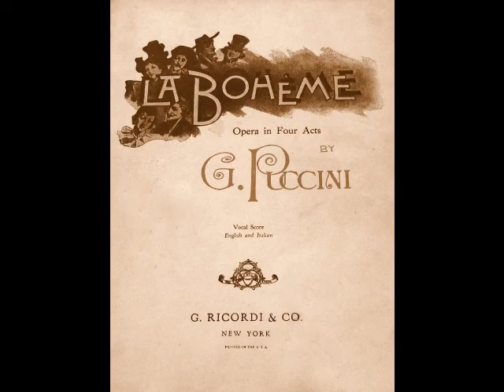Sydney Rayner - Che gelida manina (Decca, 1932)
Sydney Rayner (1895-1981) was an American tenor whose career encompassed opera, musical theater, radio and concerts. Born in New Orleans, Rayner began vocal studies after spelling the singer of a dance band with which he played fiddle. For a year, he “survived” (Rayner’s words) a teacher who trained him as a baritone before finding another teacher who recognized his tenor voice. His debut was as Araquil in a local production of La Navarraise in 1924, an engagement which paid him $100. Seeking further study, Rayner quit his job as a window dresser and travelled to Milan to work with pedagogue Giuseppe Ragusa. After a year with Ragusa, he began singing local concerts, and made his Italian debut as Rodolfo in La Bohème on June 6, 1927 at Rome’s Teatro Adriano. Reviews were enthusiastic and Rayner was soon in demand throughout Italy. Performances in Spain and Portugal followed, and the tenor returned home in the winter of 1927 for a series of well received concerts.

For the next few years, Rayner divided his time between Europe and the U.S. There were important debuts with the Staatsoper Berlin and San Francisco Opera, but it was at Paris’ Opéra-Comique, where he debuted in January of 1930 as Julien in Louise, that he found his artistic home for the next five seasons. Rayner sang a variety of roles there, including Pinkerton in Madama Butterfly, Don José in Carmen, des Grieux in Manon and the title role in Werther. The busy tenor also made appearances in the French provinces, as well as in Switzerland and Belgium. Rayner also debuted with a pair of American companies known for presenting opera at popular prices, Salmaggi Opera and Fortune Gallo’s San Carlo Opera, marking the start of an association that would last until the end of his career.

Rayner’s Chicago debut came about on November 23, 1935 as Tannhäuser, and appearances with the Canadian Grand Opera and Cincinnati’s popular Opera at the Zoo followed. With his growing list of successes, it wasn’t long before Rayner was contacted by New York’s Metropolitan Opera, debuting with the company as Don José on May 23, 1936. Rayner was quite popular with New York audiences and seemed destined for a long and happy association with the Met…but it was not to be. Stubborn and opinionated by his own admission, his insistence on singing elsewhere during the Met season led to quarrels with management. After just two seasons and 25 performances of 7 roles including Canio, Turiddu, Hoffmann, des Grieux, and Faust, Rayner’s Met career was over.

The early ‘40s saw appearances in Chicago, Rio, Sao Paolo and Havana. These engagements were few and far between, however, and Rayner found himself in need of income. Shortly after his dismissal from The Met, Rayner filed for bankruptcy, claiming over $14,000 in debts and no assets. A few years later, his wife Eva sued for divorce, citing “cruel and abusive treatment”. Luckily, the San Carlo Opera was always eager for a star of Rayner’s pedigree. For the next decade, the tenor crisscrossed the continent, visiting Detroit, St. Louis, Boston, Philadelphia, Baltimore, Memphis, Atlanta, Spokane, El Paso and many other cities. The repertoire consisted of the same audience favorites…Il Trovatore, Aïda, Pagliacci, and of course, Carmen, an opera which had become his favorite. One departure from this routine occurred on January 9, 1947, when Rayner created the role of Lippo Fiorentino in the premiere of Kurt Weill’s Street Scene. As was the case during his Met days, the tenor sang for Salmaggi during his nights off.

Rayner’s final performance was Canio in Pagliacci for Salmaggi Opera at the Brooklyn Academy of Music on April 15, 1950. Following his retirement from the stage, the tenor devoted his time to teaching from his Manhattan studio. He spent the next two decades training young voices before ill health forced his retirement in 1969. Following a long illness, Sydney Rayner died at his Long Island home on September 14, 1981, just two days after his 86th birthday.

Sydney Rayner was a man of many facets…and contradictions. He was as renowned for his cooking as he was for his work on stage, with newspapers often publishing his recipes.  He was a leading tenor at the Met yet chose to perform with a cut rate repertory company during his nights off. He was known to friends as a jovial, fun loving man, yet his temper and antagonistic behavior led to a cancelled Met contract as well as a divorce. Rayner also possessed one of the great talents of his generation. It’s a pity he’s largely forgotten today. Rayner’s repertoire of 40 roles included the leads in Tosca, Andrea Chénier, Rigoletto, Forza del Destino, Ballo in Maschera, Otello, Lucia di Lammermoor, Salome, Martha, Lohengrin, Roméo et Juliette, and La Juive. His handful of discs made for Decca and Sonabel reveal an exciting spinto voice with a ringing top. Here, Rayner sings “Che gelida manina” (in French) from Puccini’s La Bohème. This was recorded in London for Decca in 1932.